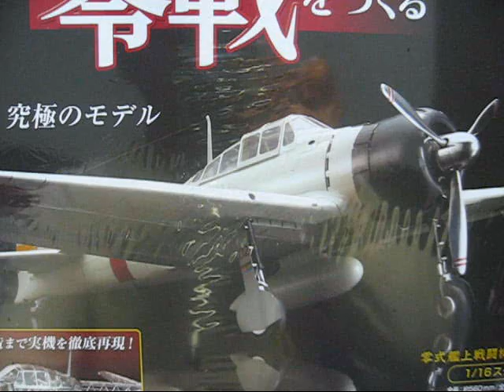零戦をつくる26。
左翼の小骨を右翼に移動。